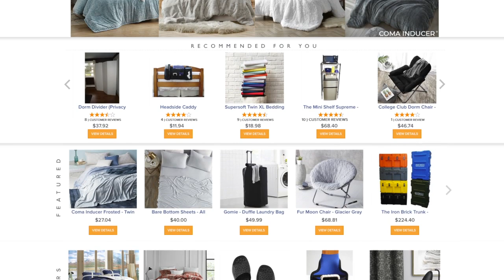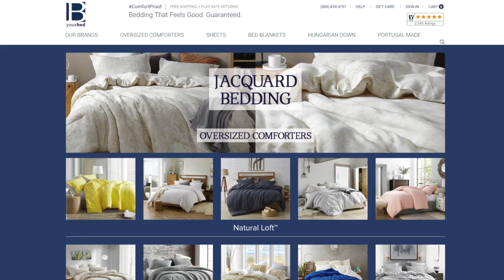Do You Have Ideas For Dorm Rooms? Contact Jeff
Jeff and his company DormCo are looking for smart and unique ideas for the college dorm industry from people like you! He started out as an inventor so his attitude towards working with inventors is very positive.

Jeff started DormCo in 2010 off of just one product idea, an innovative shelf that he designed for bunk beds. He was a senior in college when he came up with his wooden bed post shelf design and big retailers weren’t interested in his product for the dorm industry. He was just out of college and had a job in pharmaceutical sales at the time but he really wanted to pursue his product and passion. He left his career to follow his dreams knowing that he could go back if he had to but since he has just one life he wanted to go for it.

Jeff continued to follow his dream and since he wasn’t doing it for the money there were times that he wasn’t sure it would work out. There were even some backwards steps in his journey as an entrepreneur including when he ended up in a mall selling jewelry while he was launching his business. He was even stocking Disney movies at one point.

People didn’t understand but he kept battling and in the end it worked out! His original goal was to sell enough to earn 25k a year to make the same income as his wife who was working as a teacher. Today his company DormCo is selling thousands of products and doing millions in sales.

Courtney Laschkewitsch, Managing Director of IGA, recently submitted her innovative product ideas to Jeff and was able to license four products with DormCo. He explained that she sent over a bunch of drawings at first and that some were insane and some were usable. They launched all four of them and one of them is doing pretty good. Jeff explained that DormCo can test products beforehand and find out through trial and error what products will sell well. He further explained that they can order a small original quantity to test because they have established partnerships with factories.